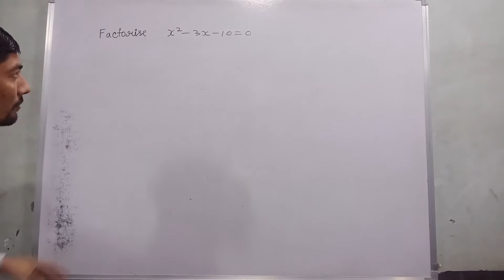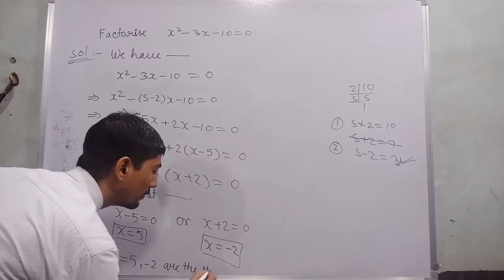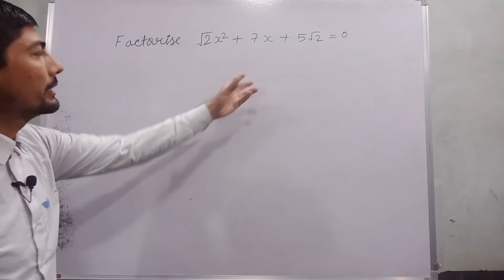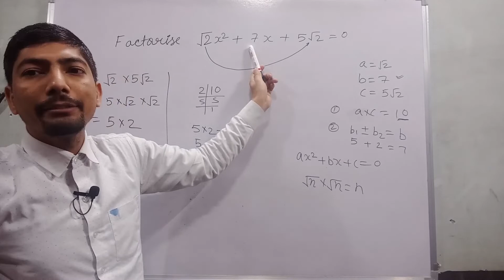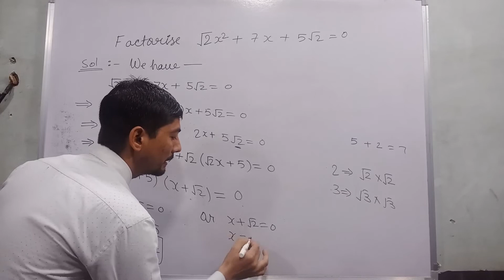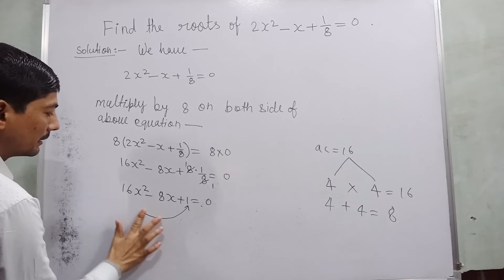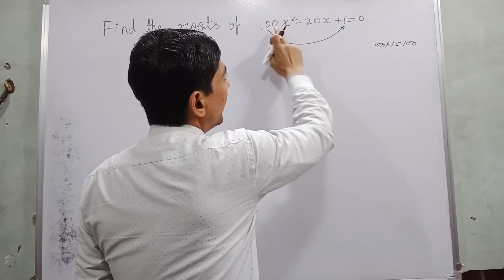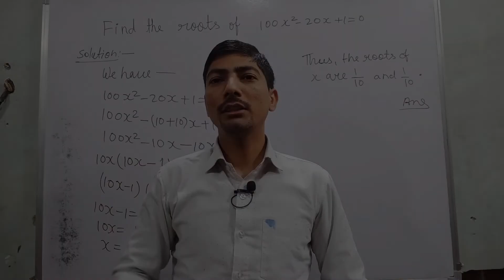find the roots of the quadratic equation | solve quadratic equations | quadratic equations class 10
Hi everyone
in this video, I tell you about  "  find the roots of the following quadratic equation by factorization
(i) x2-3x-10=0
(ii) 2x2+x-6=0
(iii) √2x2+7x+5√2=0
(iv) 2x2-x+1/8=0
(v) 100x2-20x+1=0    "?